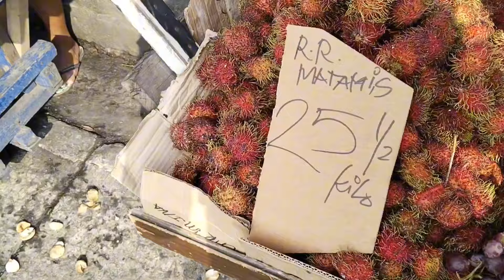MASUSUBUKAN DITO ANG 50 AT 100 PESOS MO SA TUMPUKAN...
MASUSUBUKAN DITO ANG 50 AT 100 PESOS MO SA TUMPUKAN... buraotan malabon fishport kafarmer netflix angpinaka ivanaalawi kasaysayanpinoy net25 phdotnet kmjs murangbilihin @MarielLarsen @IMPOYSJOURNEY @anthonyjaballa5323 @PeterPaulCadiente @manonglakaychannel. @LakayAdventure @TeamCanlasTV @juliusbabaoUNPLUGGED @Dugongpinoy123 @melot5980 @Harabas @kabelly8919 @artventuretv1231 @DadaSweetie280 @daddyweltv @johnnykhooo1922 @TUTUTV1204 @kalsadatv233 @KuyaDex @kuyabobot @diwataparesoverloadOfficial @eatshunter @TikimTV @GirlTapangVLogsOfficial @PapaRyan @ZacasTV @BisayaStudio @pelongtv8963 @laarnikimura @OnlineToolsTutorialsEighteen @marielsdaylife6330 @bethmadayag975 @PhilAmCountryLiving3317 @burnukzTV @abaitv777 @rudolphuystudio @lizalaurente6108 @FeAsasvlog @DungNguyên-l5r4p @titingmandaragatfishingmix9706 @elmovallosovlogs @TONYVLOGS74 @edwinfishingvlogs3828 @WittyBonita @abscbnentertainment @gmanews @ptvph @marasiganchannel72 @linabagon6965